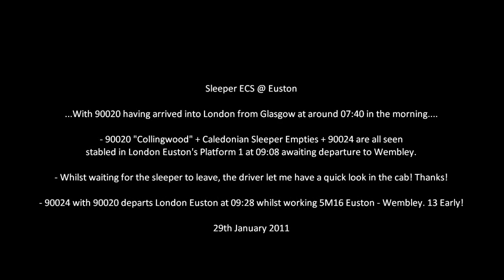Caledonian Sleeper @ Euston 29/1/11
Sleeper ECS @ Euston ...With 90020 having arrived into London from Glasgow at around 07:40 in the morning. 90020 "Collingwood" + Caledonian Sleeper Empties + 90024 are all seen stabled in London Euston's Platform 1 at 09:08 awaiting departure to Wembley. Whilst waiting for the sleeper to leave, the driver let me have a quick look in the cab! Thanks! 90024 with 90020 departs London Euston at 09:28 whilst working 5M16 Euston - Wembley. 13 Early! This was all filmed on the 29th January 2011. Enjoy!